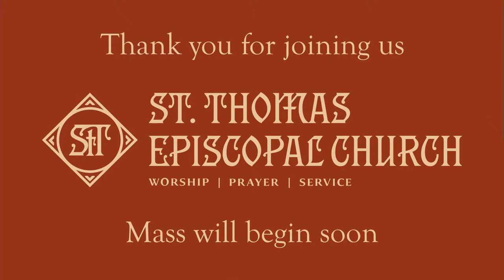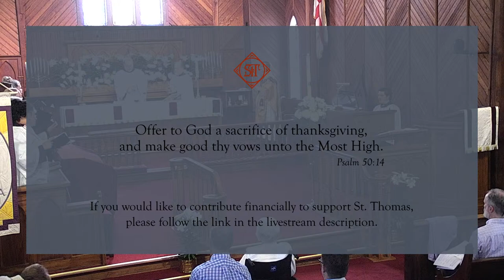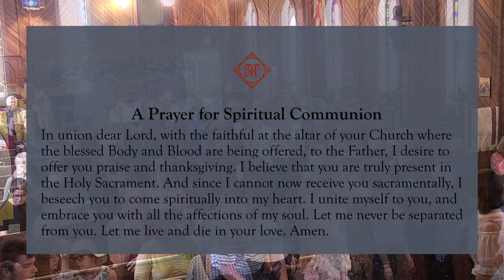Easter Sunday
The celebration of the Mass from St. Thomas Episcopal Church in Eustis, Florida, according to the Book of Common Prayer of The Episcopal Church. Join us in person at 600 E Lemon Avenue, Eustis, FL or join us here if you are unable to come in person.